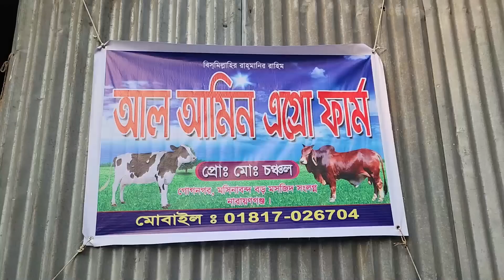2023 ঈদে নারায়ণগঞ্জের প্রান্তিক খামারির খামার থেকে কুরবানীর গরুর দাম জানুন cow price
2023 ঈদে নারায়ণগঞ্জের প্রান্তিক খামারির খামার থেকে কুরবানীর গরুর দাম জানুন  cow price

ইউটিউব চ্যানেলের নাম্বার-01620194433